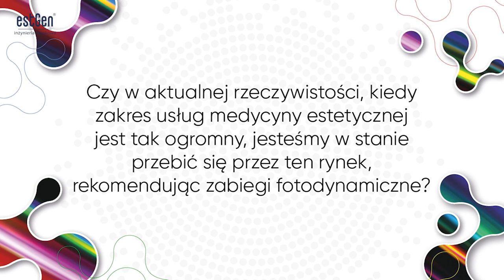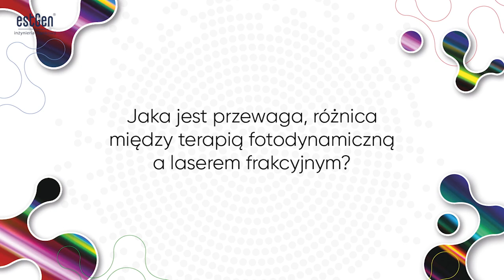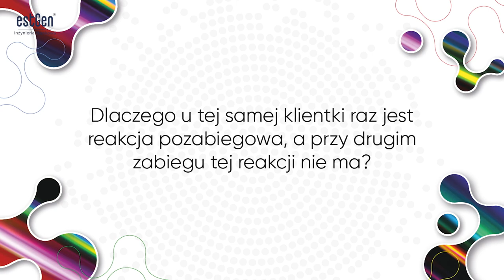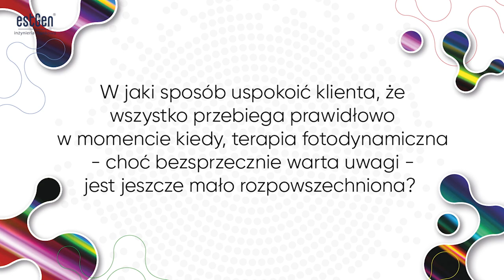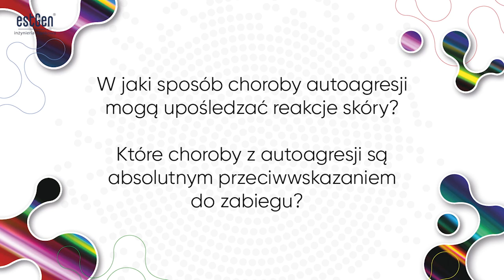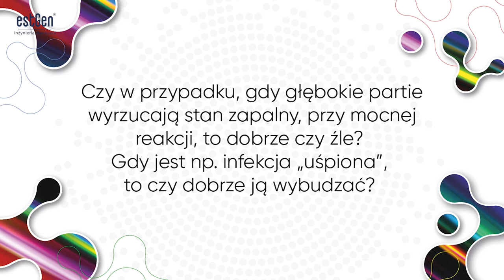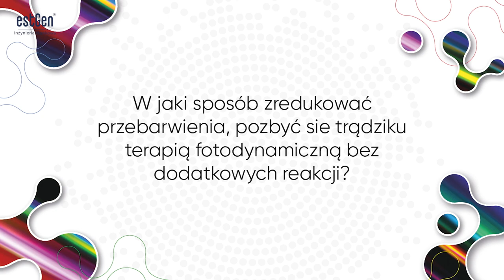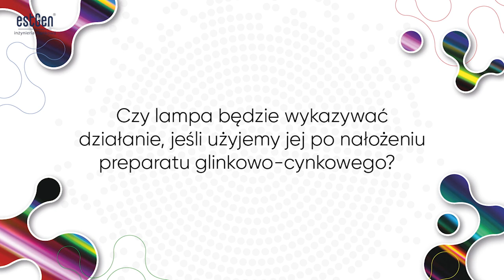Terapia fotodynamiczna estGen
Terapia fotodynamiczna jest przyszłością polskiej kosmetologii dającą nieocenione możliwości terapeutyczne w zabiegach przeciwstarzeniowych, przeciwtrądzikowych, redukcji przebarwień czy stanu zapalnego. ✅ Do tego nieinwazyjną, bezpieczną, bezbolesną i bardzo dobrze tolerowaną przez skórę. 👌 Z terapii fotodynamicznej z powodzeniem korzystają także rzesze klientów w wieku 40+ z ogromnymi fotouszkodzeniami tkanki na wielu poziomach będących pokłosiem jeszcze do niedawna tak bardzo modnego nadmiernego opalania w solariach. 👍

Aby dodatkowo przybliżyć Wam zalety terapii fotodynamicznej i rozwiać wszystkie wątpliwości oraz obawy, przygotowaliśmy dla Was specjalny materiał, w którym uznany w środowisku medycznym dermatolog, ceniony specjalista chorób skóry, konsultant medyczny estGen – lek. Artur Markowski – odpowiada na najczęściej zadawane przez kosmetologów pytania. 😊 Jesteśmy ogromnie wdzięczni, iż to właśnie ekspert o tak ogromnym doświadczeniu zdobytym podczas wieloletniej praktyki, z powodzeniem stosujący w codziennej pracy terapię fotodynamiczną, stał się dla nas wsparciem podczas pionierskiego wprowadzania na rynek kosmetologiczny tej wyjątkowej metody terapeutycznej. 🔝

Mam ogromną nadzieję, że zaprezentowane podczas spotkania informacje oraz praktyczne wskazówki sprawią, że kosmetolodzy jeszcze chętniej sięgną po to wyjątkowe narzędzie pracy, dając swoim klientom ogromną radość z uzyskanych efektów. ❤

Miłego oglądania! 😍
Katarzyna Nozderko, twórca marki estGen 🧬